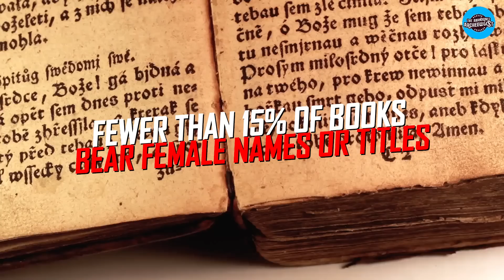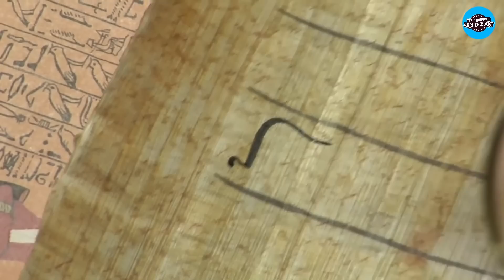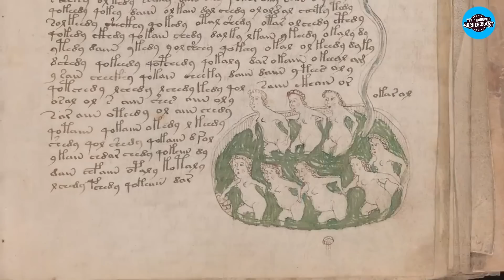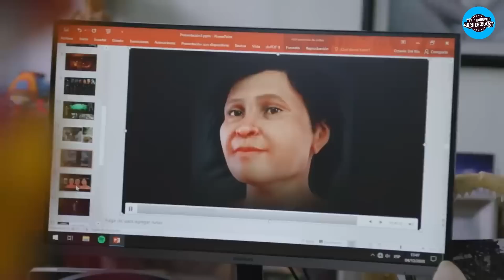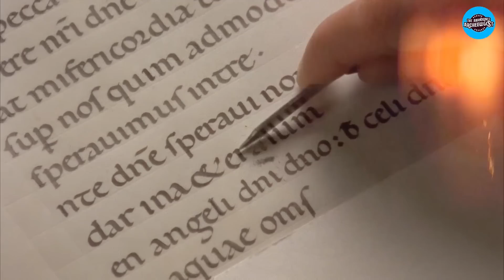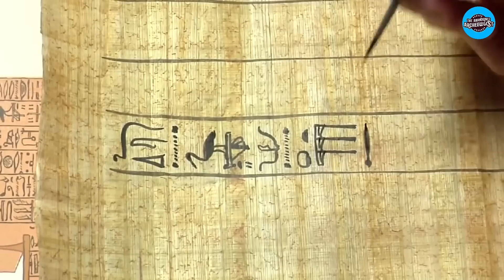Scientists Examining A ancient Medieval Skeleton Discovered A Rare Pigment That Rewrites History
According to history, thousands of years ago, a female community flourished at Dalheim's monastery in the rural part of Germany. And recently, when a group of researchers was examining the medieval residues left at the site, they found something that completely surprised them and led to many new queries about the history of humanity. So what did they find?

Hello, and welcome back to the Abandoned archeologist again. “The channel to learn all about ancient archaeological findings.”

Today we will discuss the discovery of the rare blue pigment from the skeleton of a woman’s body!

But before we begin, to get your attention, we have a question you can answer at the end of the video by watching it. Why is Lapis Lazuli or blue pigment so valuable? So write down your answer in the comment section and see if you got it right!

Here we begin with the video!

00:00 Intro
00:50 Rare blue pigment
02:49 Discovery of the medieval skeleton
05:03 Microscopic analysis
05:53 Predictions about woman
06:03 Pigment preparation
06:54 Lapidary medicine
07:40 Book production

Archaeologists Opened The Cave Of The ancient Jaguar God And Inside Lay A Treasure Of Maya Relics